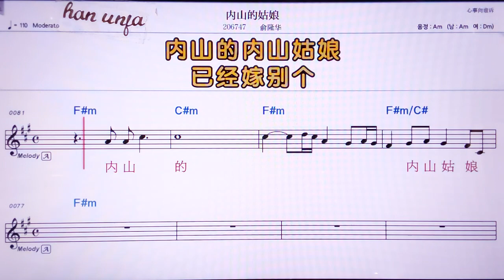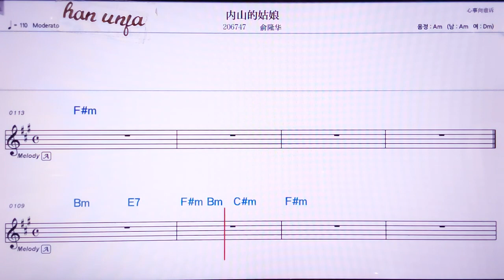💖네이싼더꾸냥/ 위룽화 👍MR,노래방, 악보, 코드,Karaoke With Sheet Music